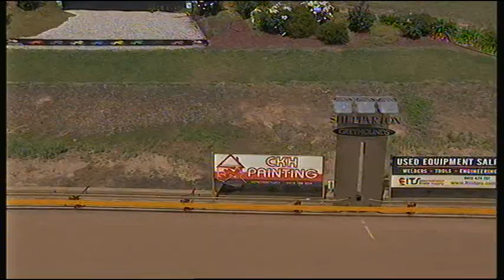SHP THU 12 NOV 20 R8